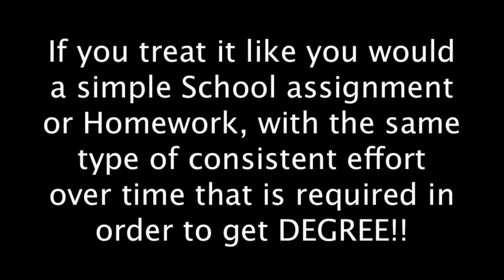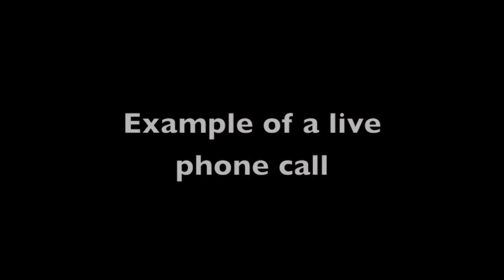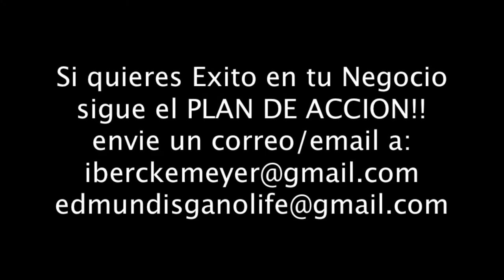So simple even an 18 yr/old can do it!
Would you like to get paid to drink coffee!! How about getting a check in the mail every time your friends take a sip of Coffee! All one has to do is follow the Action plan, it should take less than 30 minutes a day 4 days a week! BOOM BABY HU HA
Te gustaría que te paguen para beber cafe!! La unica cosa que tienes que hacer es seguir el PLAN DE ACCION y podrás ganar dinero cada vez que tus amigos beben cafe BOOM BABY HU HA